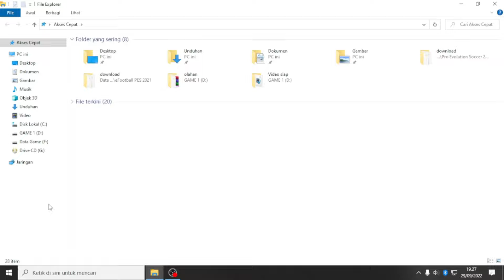NEW MEGA TATTOO PACK PES 2021 PATCH 2023 ALL PATCH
PES 2021 NEW MEGA TATTOOPACK 2023 | COMPATIBLE WITH ALL PATCH
MOHON SIMAK YA ABANGKU SEMUA ;]
BANTU BANG JANGE DENGAN  SUBS DAN SHARE